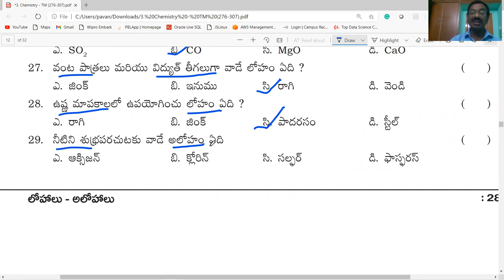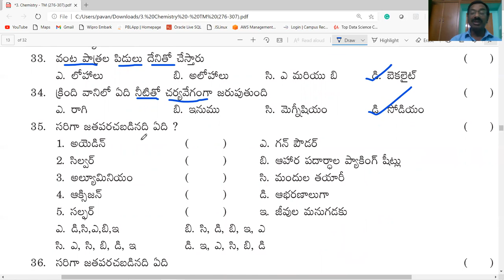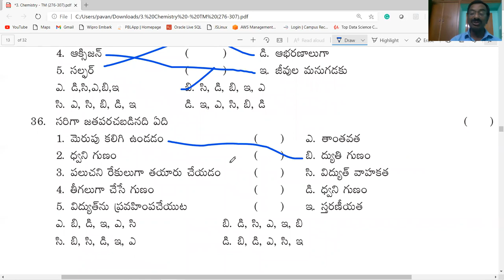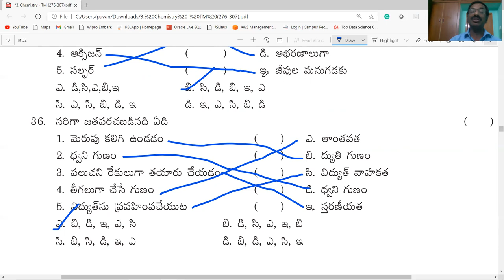NMMS PREPARATION / METALS & NON-METALS BITS PART -1 / PHYSICAL SCIENCE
THIS VIDEO PROVIDES INFORMATION ABOUT METALS AND NON-METALS  BITS  PART-1 / CLASS-8/ PHYSICAL SCIENCE / USEFUL FOR NMMS / AP &TS/ TET/ DSC/ ALL OTHER COMPETITIVE EXAMINATIONS